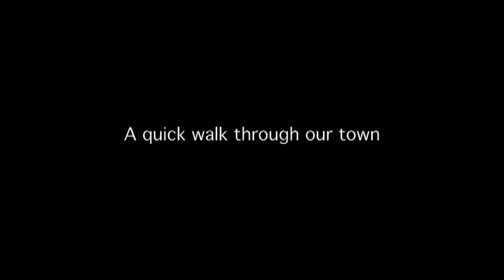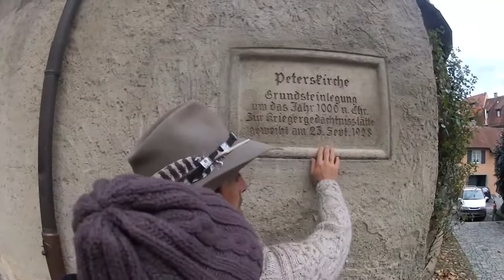stroll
A walk through our town, Lindau, Germany.